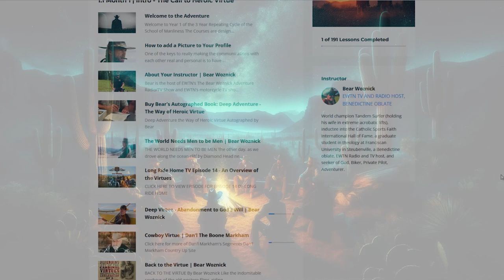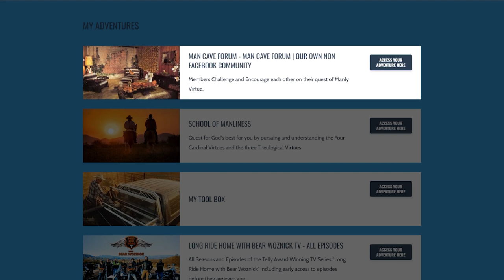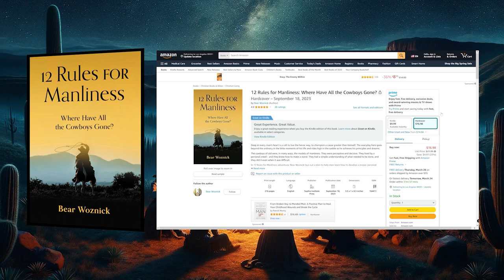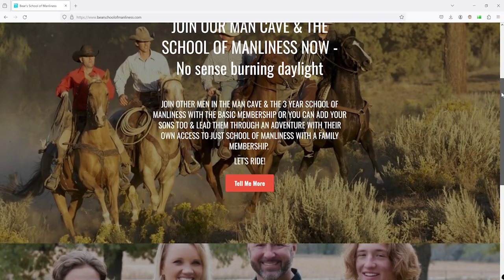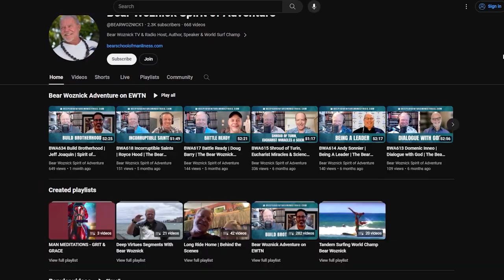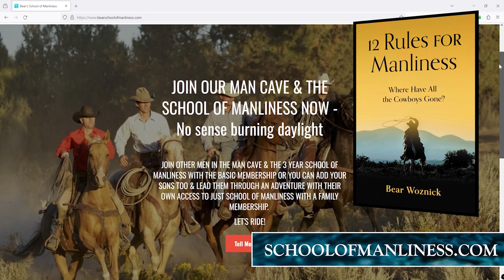BWA672 Why America Went Communist | Dr. Stephen Baskerville | Spirit of Adventure Ministries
Joining the show from Romania, Dr. Stephen Baskerville breaks down how the right has lost America. In his new book, "Who Lost America?: Why the United States Went 'Communist' and What to Do About It," Baskerville explains what went wrong and gives examples of what ordinary citizens can do to regain America.